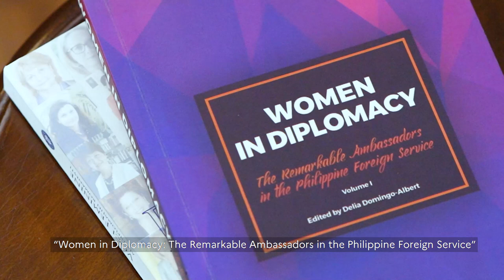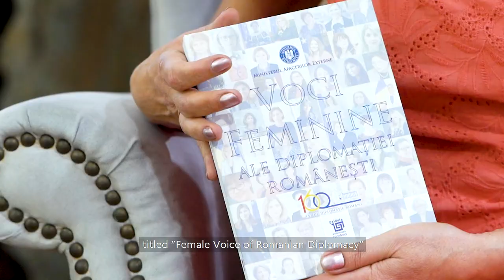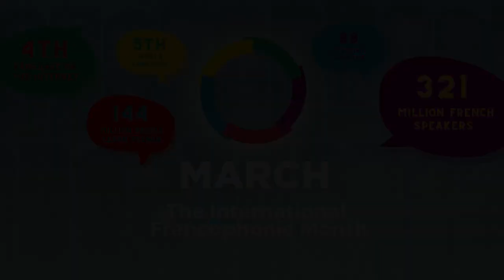Francophonie2023 : Roumanie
🌍🗣 à l’occasion du Mois international de la Francophonie, nous avons demandé aux ambassadeurs des pays francophones aux Philippines de nous parler de l'art francophone.
🌍🗣️ On the occasion of the International Francophonie Month, we asked the ambassadors of Francophonie member-countries in the Philippines to tell us about literature.

Romanian Ambassador Raduta Matache introduces talks about Filipino book "Women in Diplomacy," which inspired the collective volume "Women's Voices in the Romanian Diplomacy." 🇷🇴🇷🇴🇷🇴